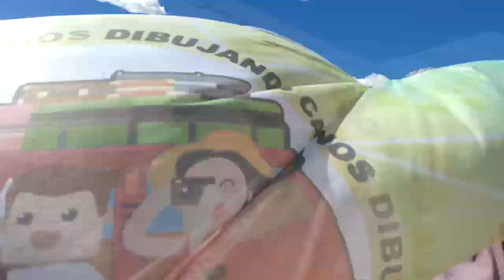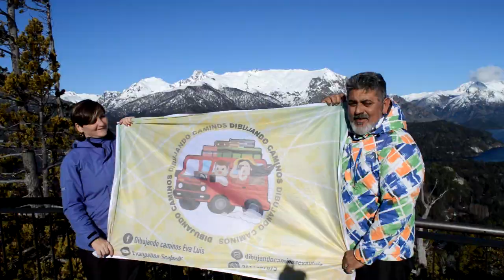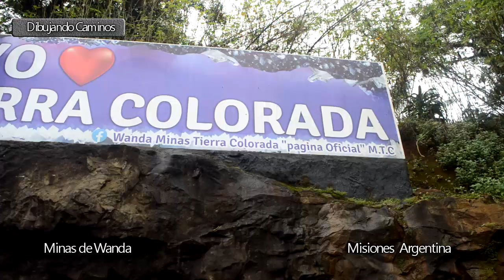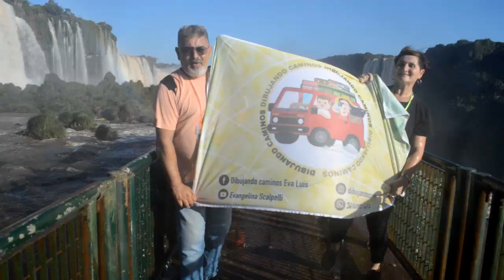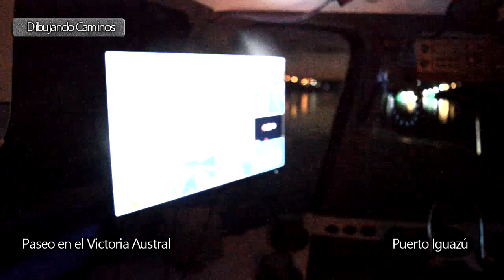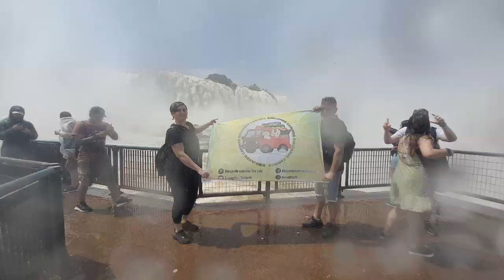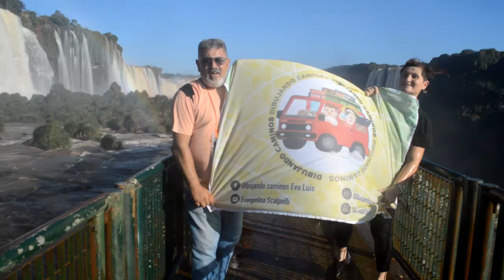CATARATAS DEL IGUAZU ABRIL 2024 DIBUJANDO CAMINOS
SOMOS EVANGELINA SCALPELLI Y LUIS DÍAZ,
JUNTOS VAMOS DIBUJANDO CAMINOS POR NUESTRO HERMOSO PAÍS

VISITAMOS EN ESTE 2024 LAS CATARATAS DEL IGUAZÚ Y TE VAMOS A MOSTRAS HERMOSOS PAISAJES JUNTO A AMIGOS VIAJEROS

PERNOTAMOS EN EL HOTEL SELVÁTICO DON HORACIO
JUAN CARLOS CÁCERES, NOS GUÍA POR LAS RUINAS DE SAN IGNACIO
MIRIAM, DE TIERRA COLORADA, NOS MUESTRA LAS MINAS DE WANDA
CON NUESTRA QUERÍDA GUÍA AMIGA JULIA PALMERI VISITAMOS CATARATAS DEL LADO DE BRASIL
POR SUPUESTO VIVIMOS LAS CATARATAS ARGENTINAS EN LA COMPAÑÍA DE AMIGOS VIAJEROS , JULIA Y LA GUIA ROSA BOGADO
HICIMOS UN PASEO POR EL VICTORIA AUSTRAL, CATAMARÁN ESPECTACULAR
TAMBIÉN VIVIMOS LA GRAN AVENTURA CON EL BAUTISMO DE CATARATAS
Y ESA ADRENALINA DE MOJARNOS CON EL AGUA DE ESTA MARAVILLA NATURAL
LUEGO NOS DESPEDIMOS CON BRINDI Y BAILE EN EL QUINCHO DE LA PILETA DEL HOTEL
GRACIAS POR ESTOS MOMENTOS COMPARTIDOS!!!